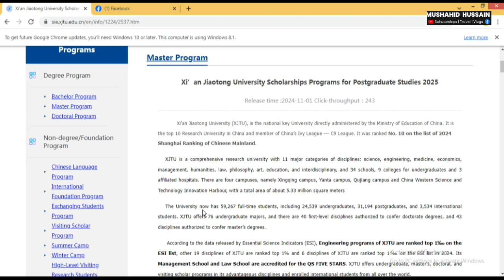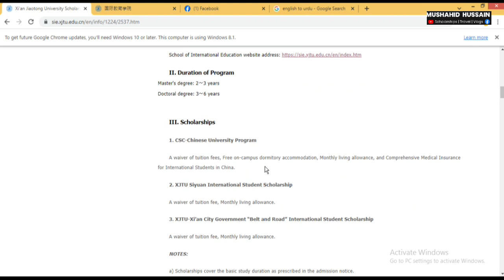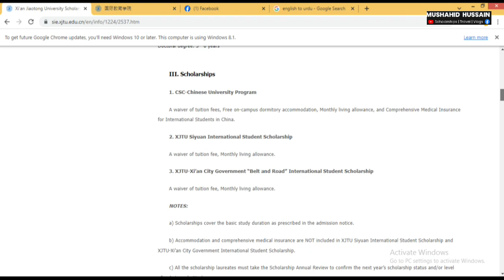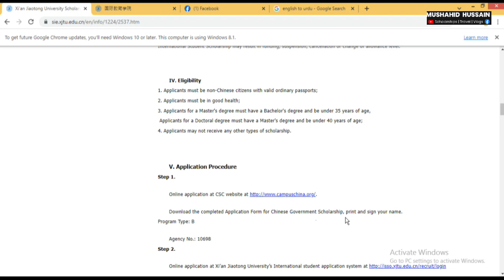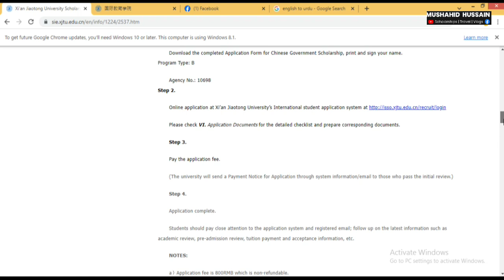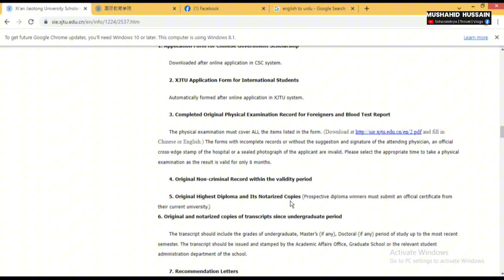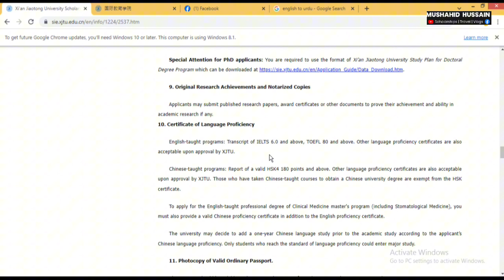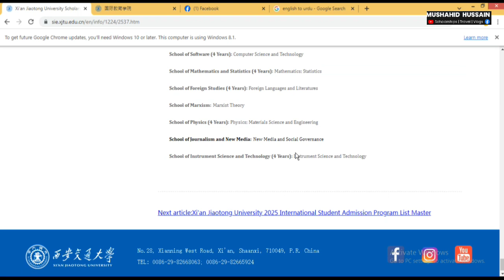Xian Jiaotong University Chinese Government Scholarship | CSC 2025 | XJTU | Admission Study China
Xian Jiaotong University Chinese Government Scholarship 2025 | CSC 2025 | Admissions  Study in China

How to apply at Xian Jiatong University Step by Step Complete Video | Study at China | Study Abroad